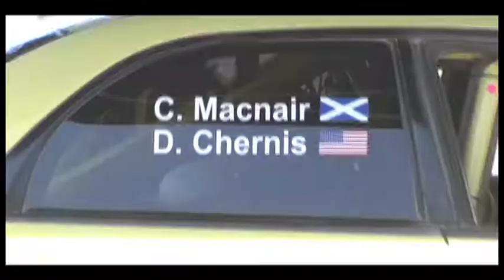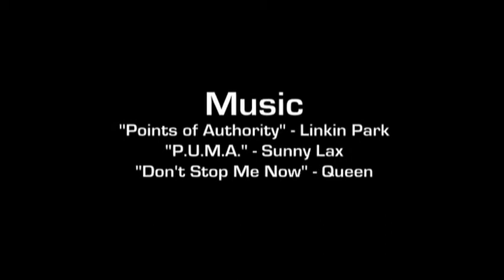Doug Chernis at Desert Storm Rally 2009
Highlights of Doug Chernis and co-driver Craig MacNair at Desert Storm Rally 2009.